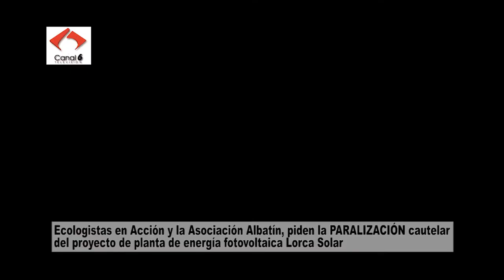Ecologistas en Acción y Albatín piden la paralización del proyecto fotovoltaica de Lorca